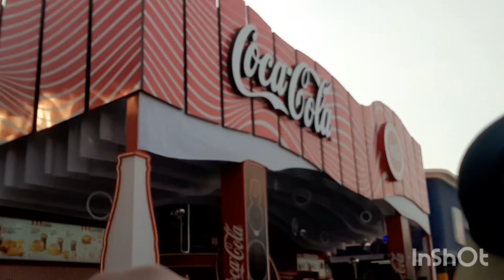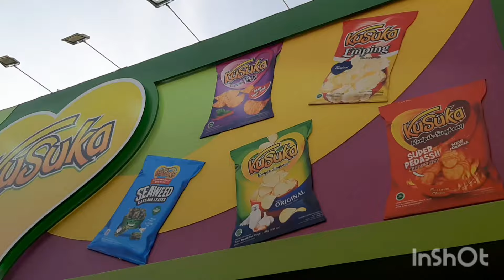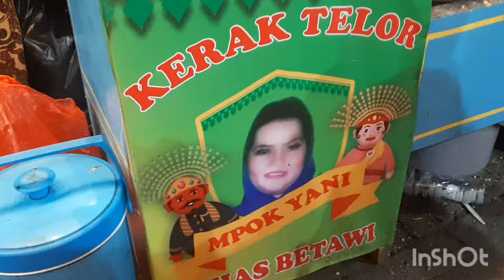SERUNYA BERBURU CHIKI KARUNG DI PRJ FAIR 2024 RAMAI PENGUNJUNG BERBURU MAKANAN